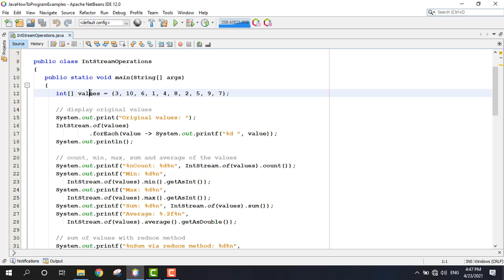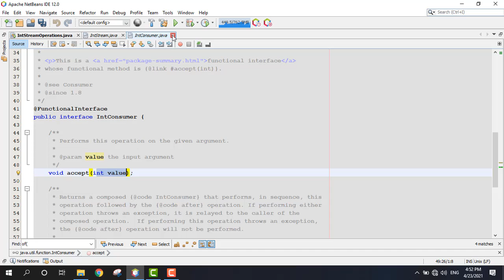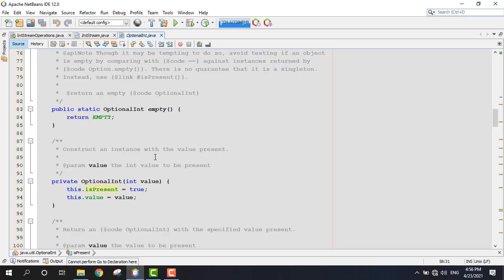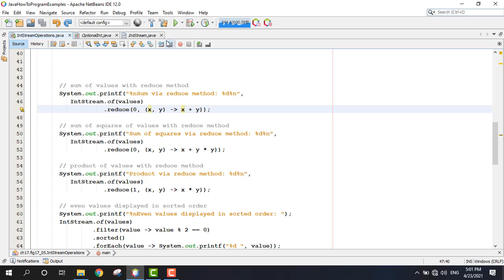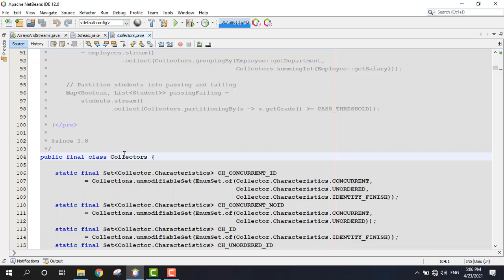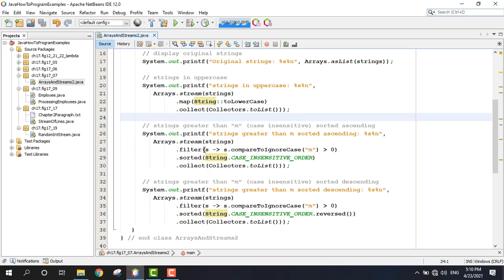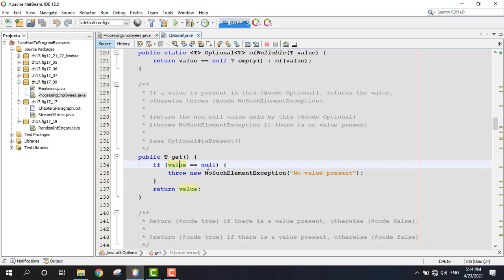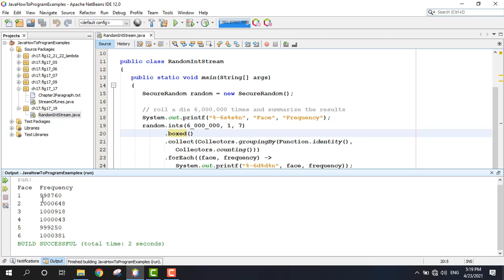Chapter 17 Java SE 8 Lambdas and Streams Part 2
Illustrating Code Examples